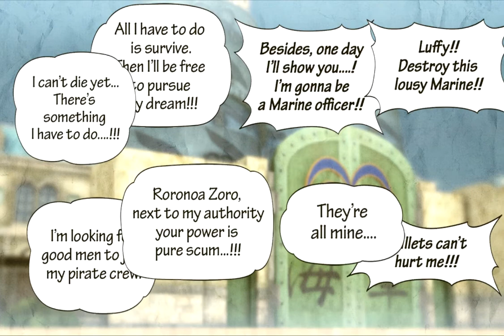One Piece Pirate Warrior 3 Episode 1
One Piece is a Japanese-animation (more commonly known as an “anime”) series, following the adventures of Monkey D. Luffy and his crew of pirates. They seek to find an artifact known as the “One Piece”, which would allow Luffy to become the next Pirate King, a highly desired title and position for pirates across the world. Luffy begins his journey twenty-two years after the title of Pirate King became available and rose his own crew, named the Straw Hat Pirates, recruiting such members as a swordsman, a navigator, a sniper, a chef and many more. They acquire a ship named the “Going Merry” and encounter many other characters such as Don Krieg, Captain Kuro and Luffy’s father, Monkey D. Dragon; all of which eventually lead to Luffy’s ultimate goal, finding the “One Piece” and becoming the next Pirate King.